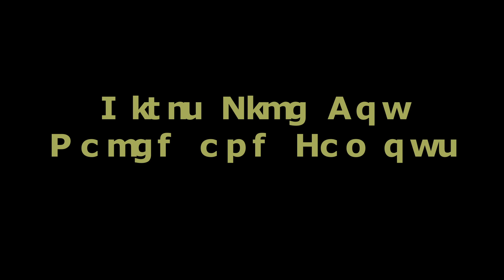Rosina Flores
Naked and Famous: Girls Like You
Music Animation